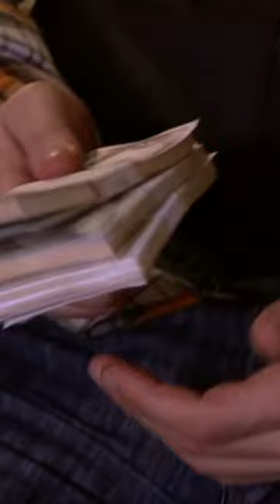Herkes kendi yoluna